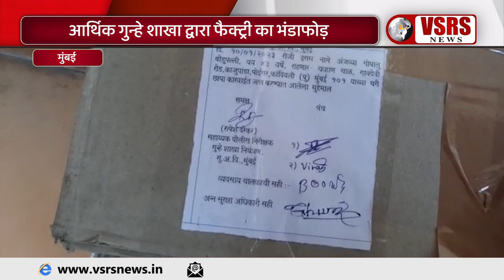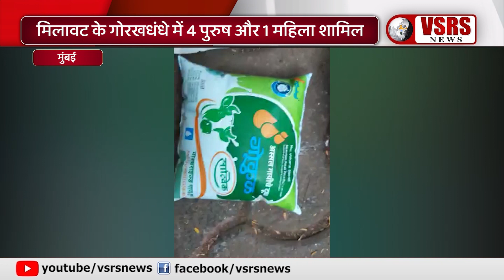मिलावटी दूध की फैक्ट्री का भंडाफोड़ : 1040 लीटर मिलावटी दूध जप्त। Mumbai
ब्रांडेड कंपनियों के मिलावटी दूध का भंडाफोड़ करते हुए मुंबई क्राइम ब्रांच की आर्थिक गुन्हे शाखा ने समता नगर पुलिस स्टेशन की हद में पोईसर इलाके के बिहारी टेकड़ी सोसाइटी स्थित एक मकान में मिलावटी दूध की फैक्ट्री का भंडाफोड़ किया है। इस फैक्ट्री से 1040 लीटर मिलावटी दूध जब्त किया गया है।